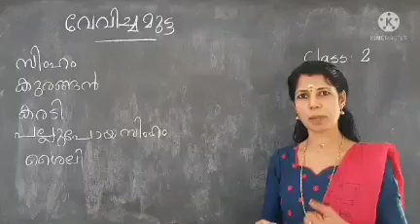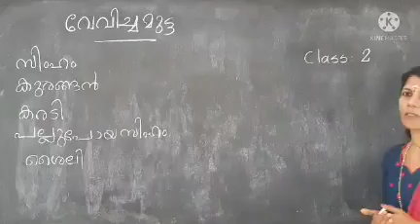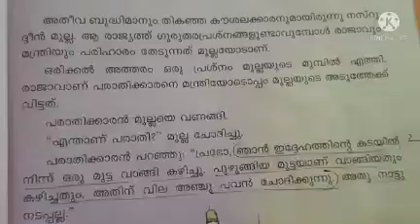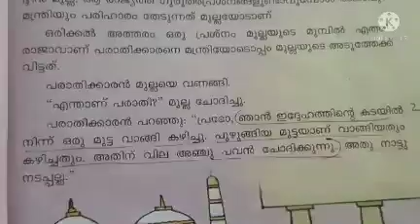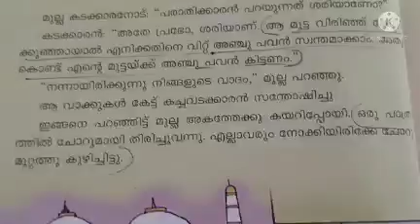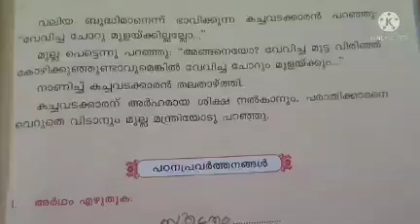Malayalam Std 2 Cooked Egg 🥚